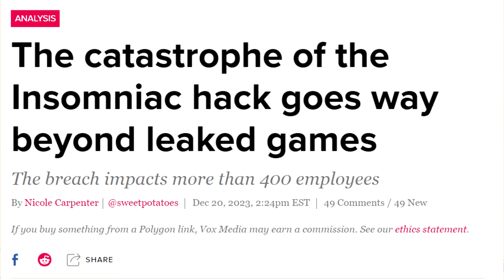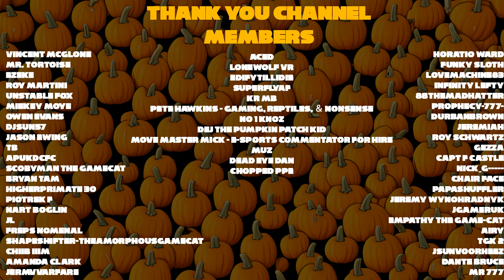One Year Later, I'm Worried About PSVR2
PSVR2 turns one year old and I have concerns.
I hope this video ages poorly.